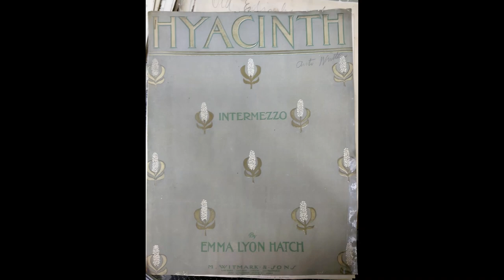THE HYACINTH intermezzo (Emma Lyon-Hatch) 1903